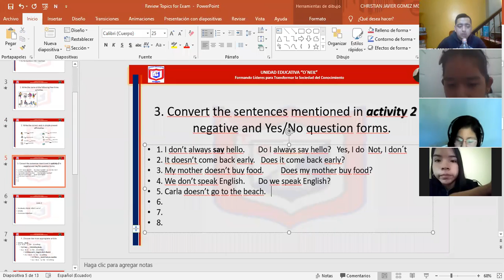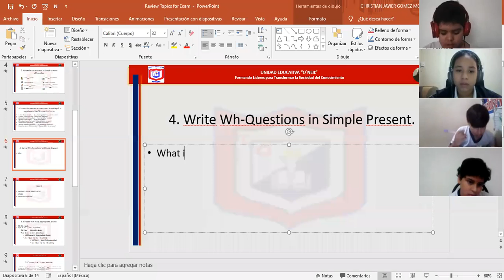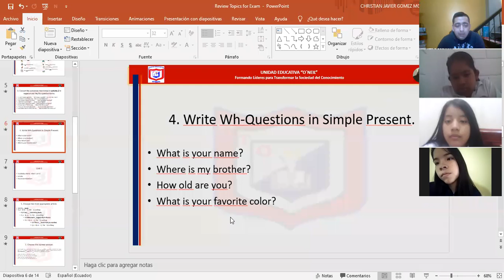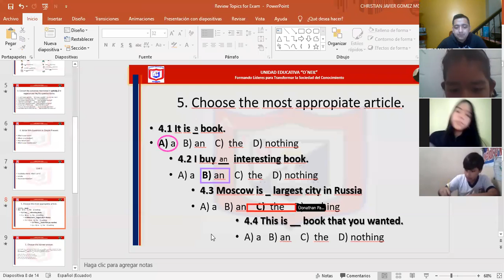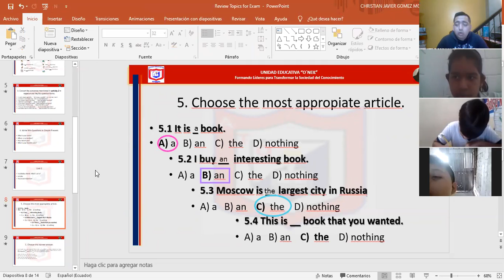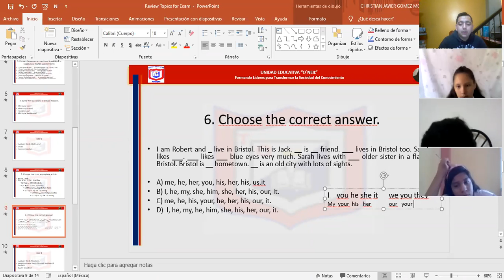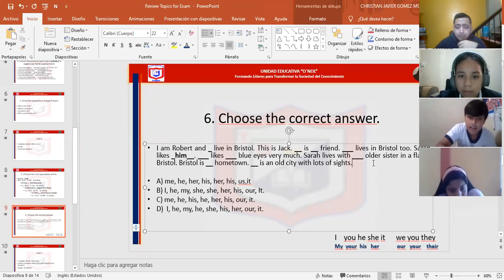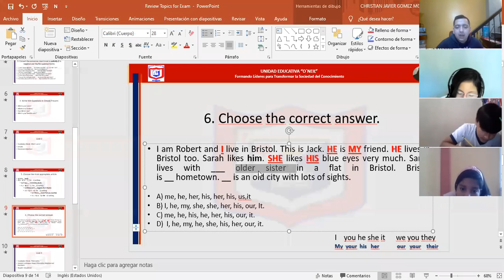7mo B English Class 28 09 2020